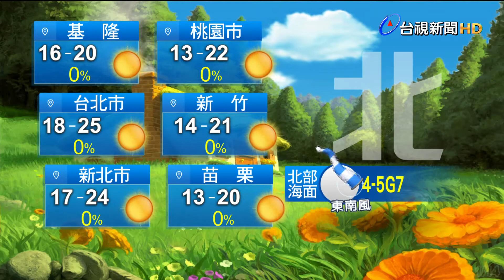0114氣象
0114氣象